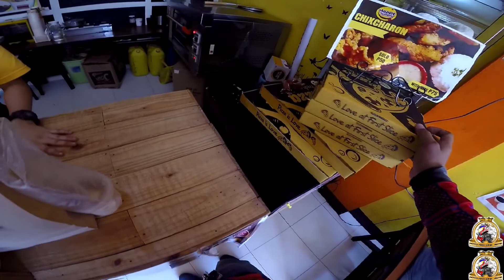May Binulong Sa Akin // Delivery Rider Mandin // Vlog#465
May Binulong Sa Akin // Delivery Rider Mandin